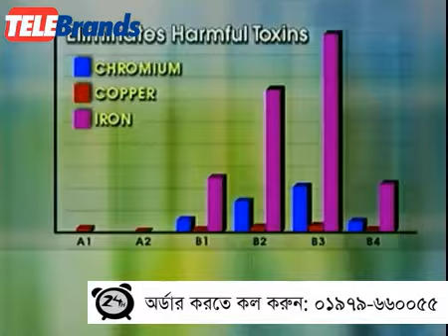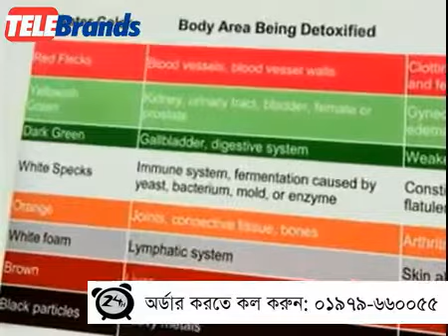PURE MAGIC SPA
Telebrands Bangladesh
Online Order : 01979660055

PURE MAGIC SPA IS A FOOT BATH BASED ON IONIC TECHNOLOGY FOR REMOVING BODY TOXINS IN THE COMFORT OF YOUR HOME.
Pure Magic Spa is the remarkable foot bath that delivers the super effective, safe, and convenient way to cleanse your body of dangerous toxins that make you look and feel unhealthy through incredible Ionic and massage Technology.
 Sit down, relax and detox your body with the Pure Magic Spa. The water will transform from clean to dirty, as the toxins will be accumulated.
 Pure Magic Spa is very easy to use in the comfort of your home.
 Pure Magic Spa has lot of advantages.
 Air pollution, cigarette smoke, alcohol, stress and lack of physical activity are factors that cause the building of a polluted body.
 Use Pure Magic Spa to detoxify your body!
 ADVANTAGES :
Helps you to regain your health, help you look years younger
Removes harmful toxins from your body
Improves energy levels
Helps in weight loss
Improves sleep